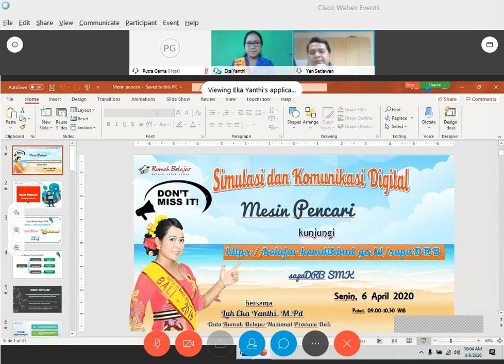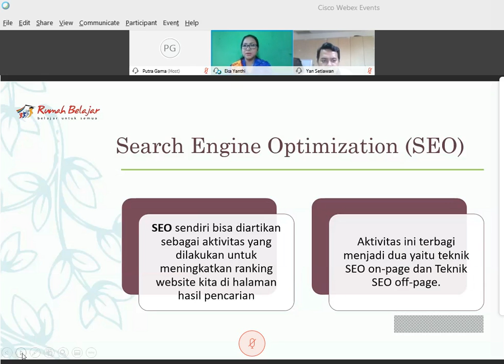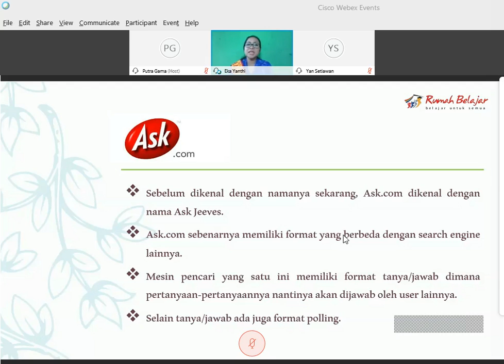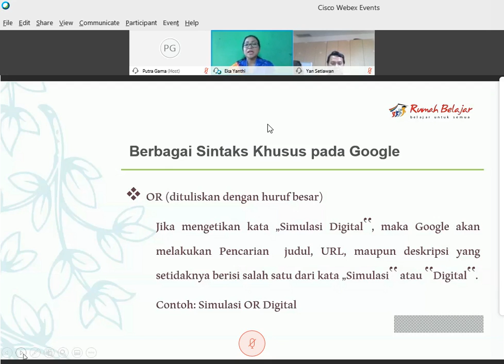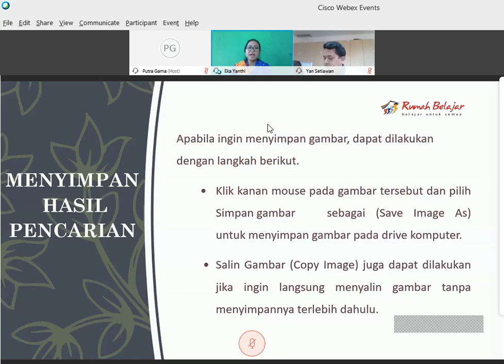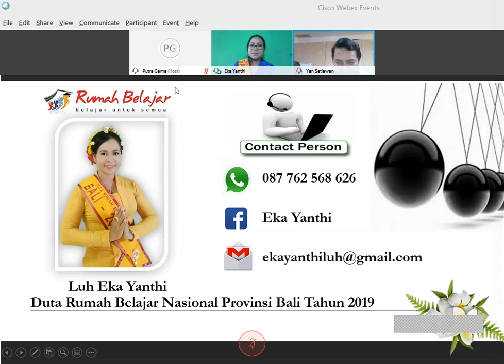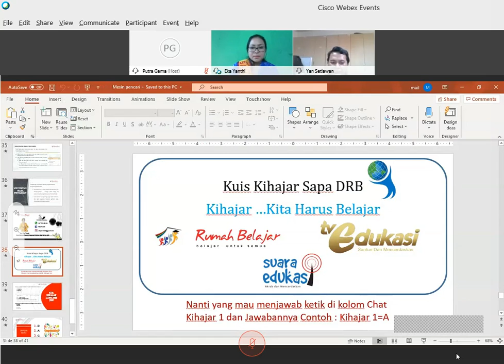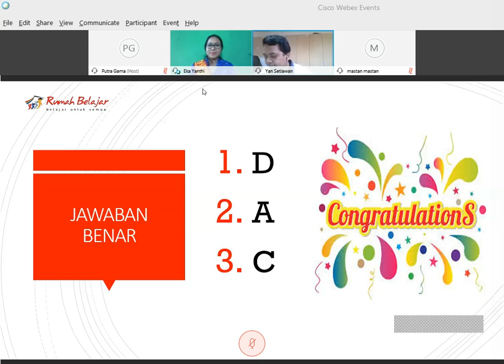SMK | Simulasi dan Komunikasi Digital (Mesin Pencari) - Kelas X | Luh Eka Yanthi